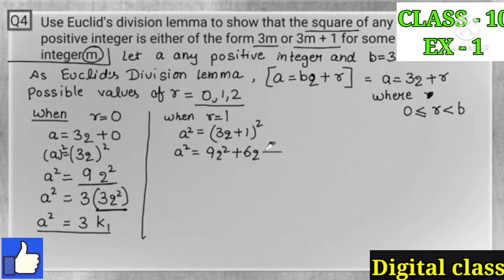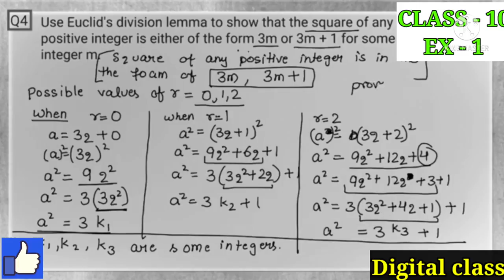Class 10th maths chapter real numbers exercise 1.1 Question no 4 New syllabus NCERT CBSE board exams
Class 10th maths chapter real numbers class 10th question no 4 New syllabus NCERT solutions CBSE solutions Full explanation

Thanks